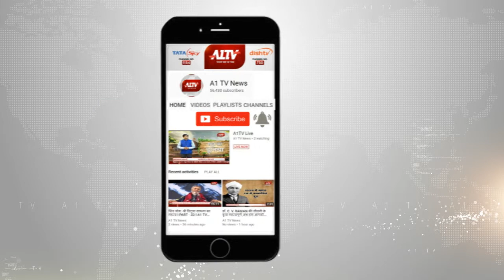नसीराबाद : SDM सुरेश चांवला ने किया पेट्रोल पंप का औचक निरीक्षण